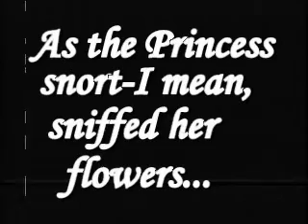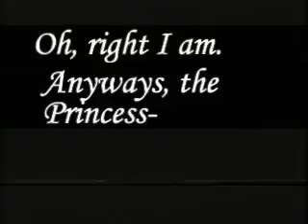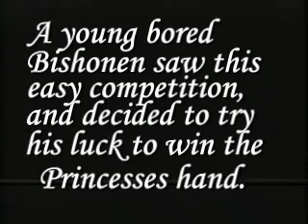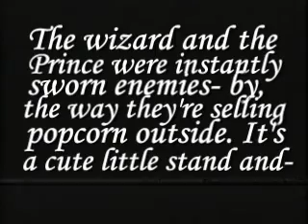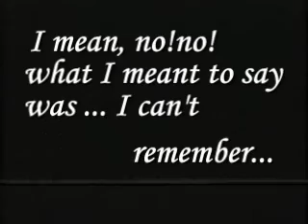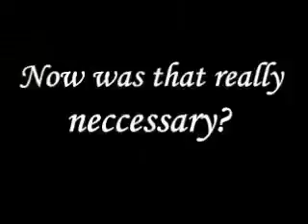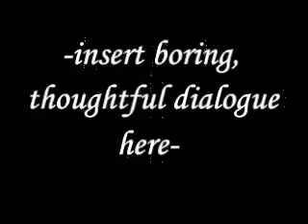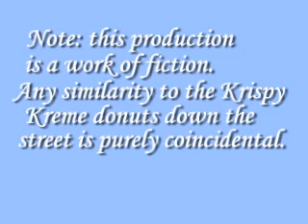Our Fairy Tale